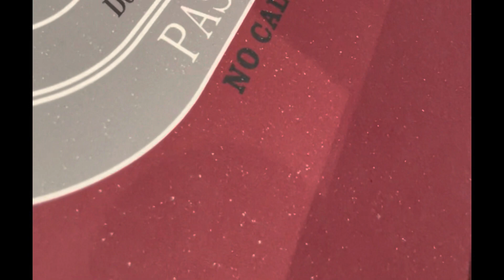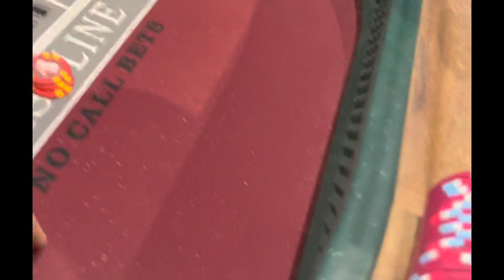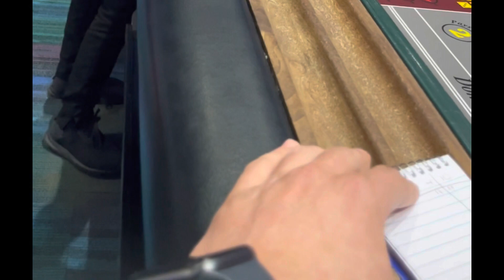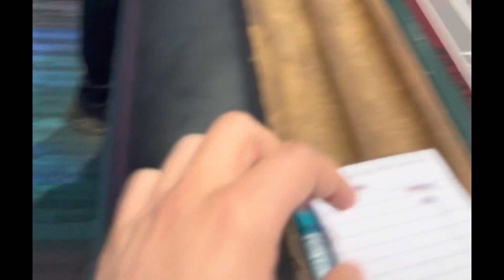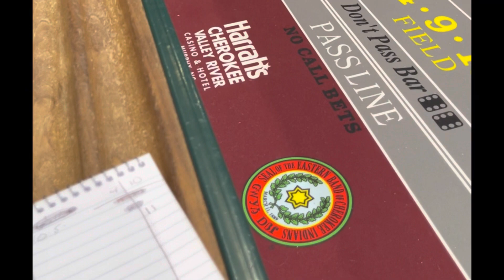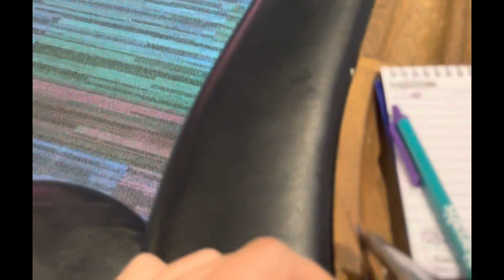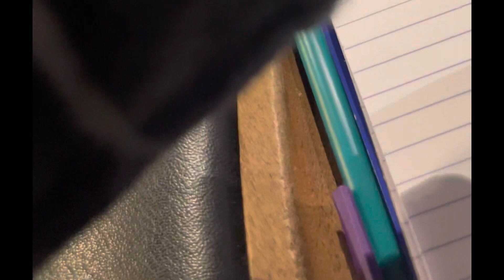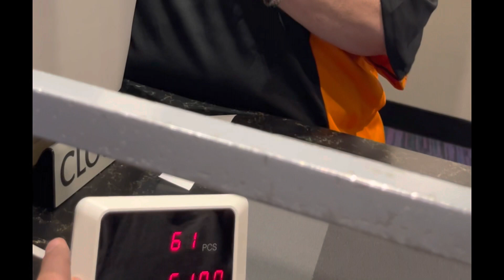Live Casino Craps Ep 1 - $15 Table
If you have a system to play: I'll play it. If you have a specific bankroll or table min request; I'll play it. Drunk Guy Explains approves this message. Comment with your suggestions and question and potentially be featured in an upcoming episode!

For more information and videos including Live roll sessions with you the viewer - go to the Facebook group Drunk Guy Explains Gambling

Gambling addiction is real and if you have a problem talk to someone.